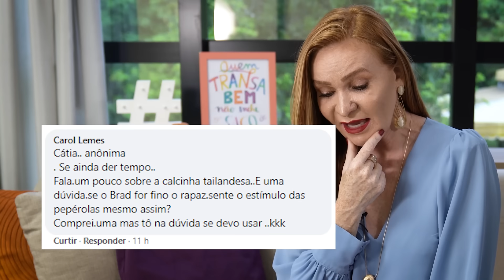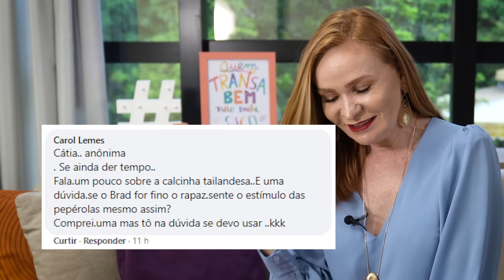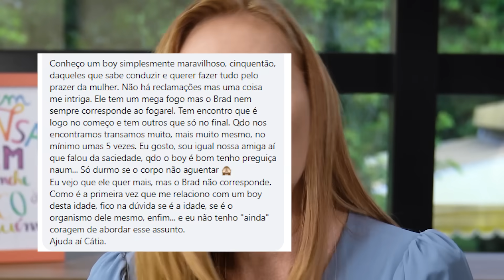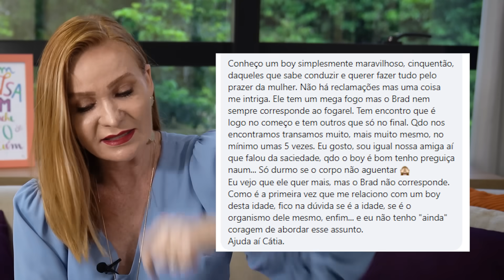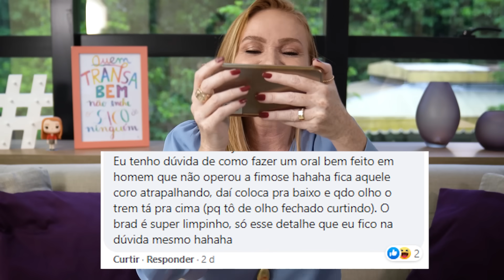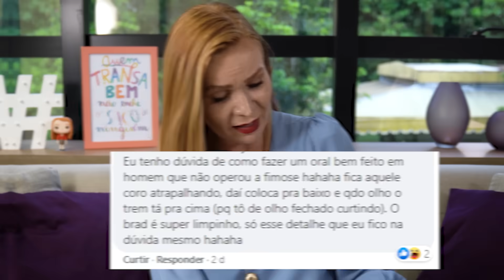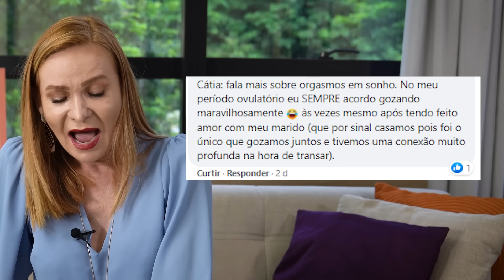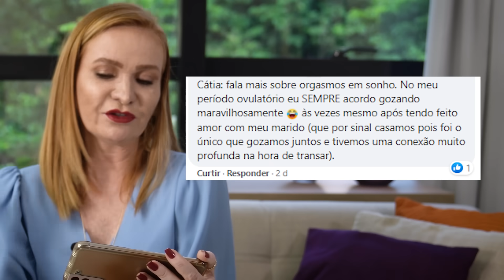Calcinha TAILANDESA modo de utilização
Aulão gratuito do meu curso de ginástica íntima dia 18/02 às 20h. Participe A famosa calcinha tailandesa é um acessório íntimo projetado para apimentar a relação e intensificar o prazer. Neste vídeo, vou explicar o que é, como funciona e as melhores formas de utilizá-la para criar experiências únicas e inesquecíveis no quarto. Com dicas práticas e sem tabus, descubra como esse item pode transformar a sua intimidade!

Assista agora e veja como usar a calcinha tailandesa de maneira segura e prazerosa.